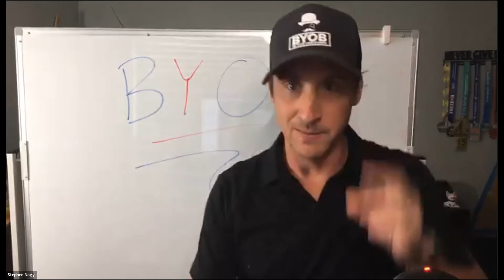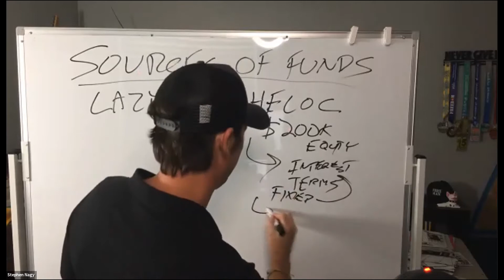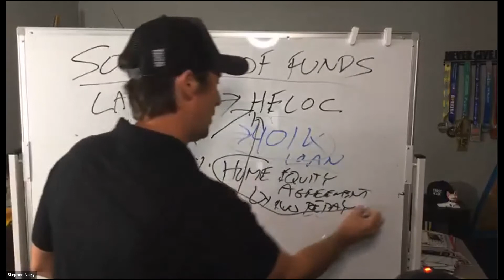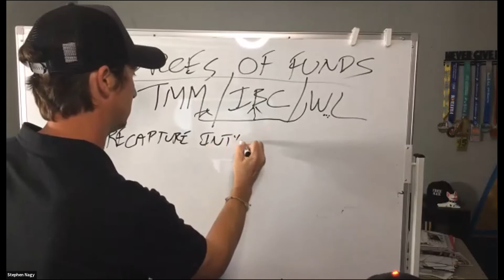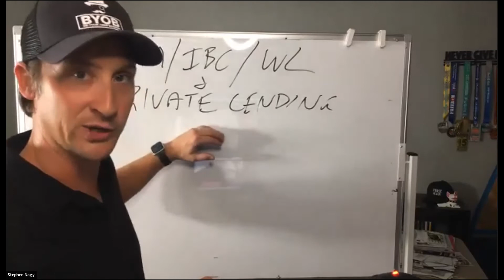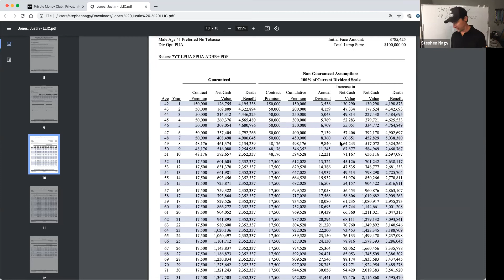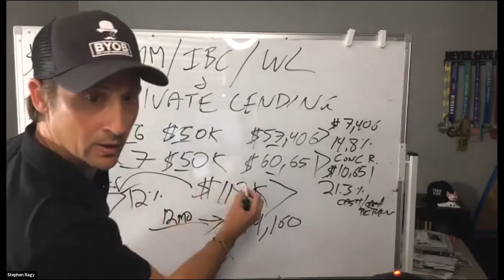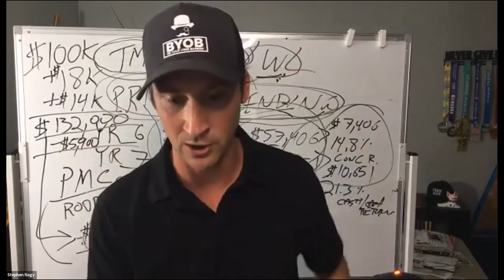Money Club Monday Replay 11/22/21